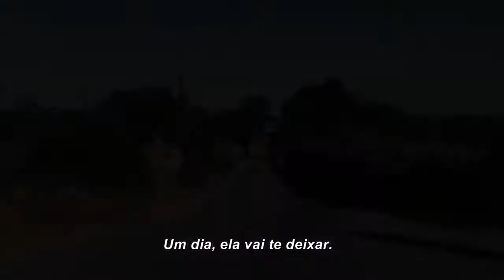Até Nunca Mais • Trailer legendado • Estreia 07/SET